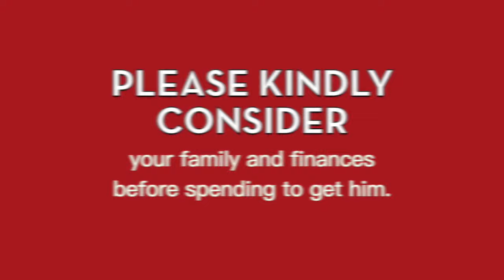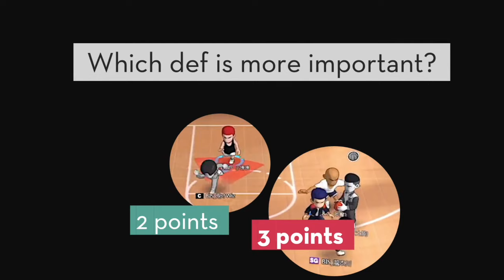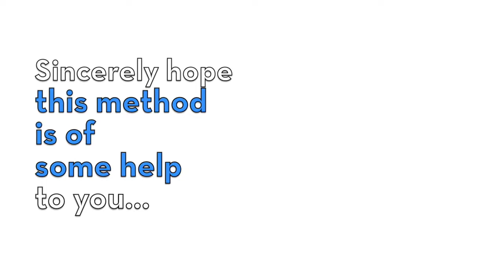DEF SERIES: Miyamasu + Takasago Combo ~ USE ZONAL DEF TO STOP THEM!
Block Guide with GIF examples website. [PLEASE KINDLY TAKE A LOOK!]

More than 3 different stories/designs available now!
Hi everyone, you probably know about my struggles here on youtube. Some of you amazing people have kindly enlightened me other paths which can really help me and my family. After making careful considerations and research done based on the values of honesty and sincerity, I’ve decided to give making T-shirts a try.

Please kindly consider taking a look!
Thank you once again for all the support and your time!

Rejoignez le discord français et européen [European]

Slam Dunk Ranked EU Server player play, Follow MLK's twitch

Someone who has spent time to teach me and help me grow as a player: Watch his brilliant plays here!

If you are going through some rough patches in life or in the game, you can find me [and hopefully similar others] here

Let's remind each other that it's going to get better! Uplift each other!
Font Used: Neutra Text
Audio Credit
🎵 Track Info: